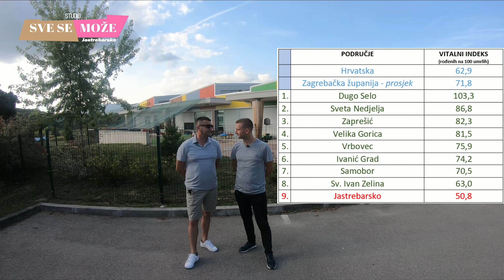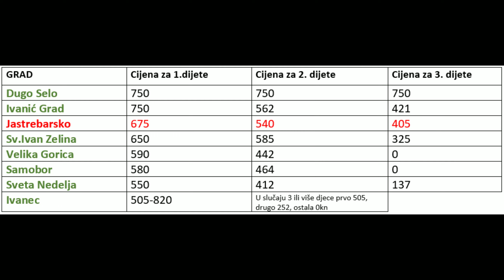Grad prijatelj djece – e15/s2